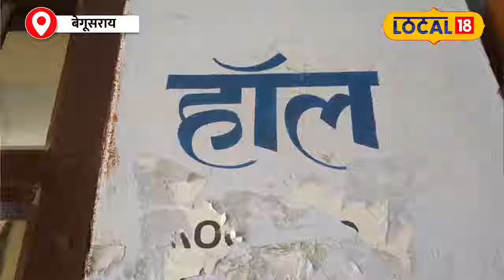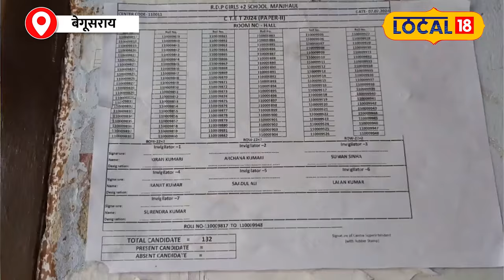Viral Video ने खड़े किए सवाल, स्नातक परीक्षा में छात्रों का रील बनाने का नया ट्रेंड?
Viral Video raises questions, new trend of students making reels in graduation exams? ,
The craze of making reels on social media has increased so much among the youth that now it has reached the exam hall. Students of Lalit Narayan Mithila University made a video from the exam hall during the graduation part 2 exam and made it viral on Instagram.
सोशल मीडिया पर रील बनाने का क्रेज युवाओं में इस कदर बढ़ गया है कि अब ये एग्जाम हॉल तक पहुंच गया है. ललित नारायण मिथिला विश्वविद्यालय के छात्रों ने स्नातक पार्ट 2 के एग्जाम के दौरान एग्जाम हॉल से वीडियो बनाकर इंस्टाग्राम पर वायरल कर दिया.